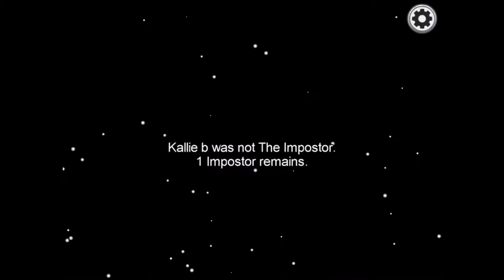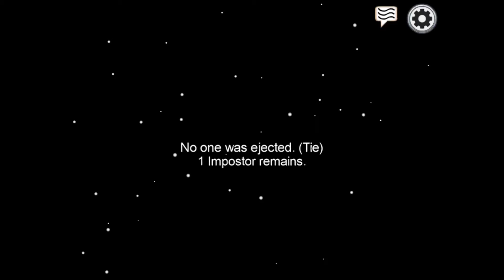Liv plays Among Us